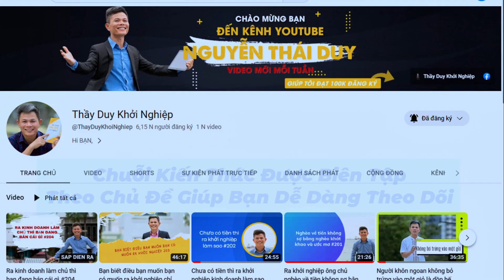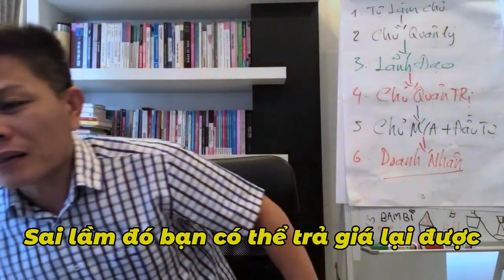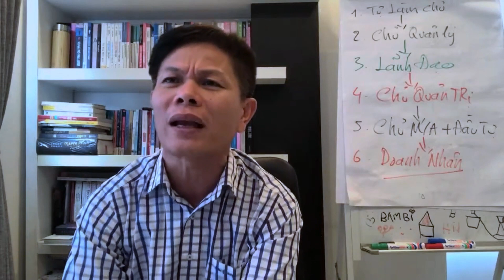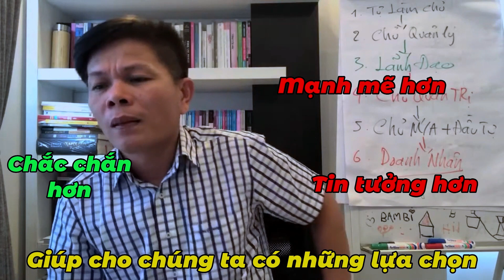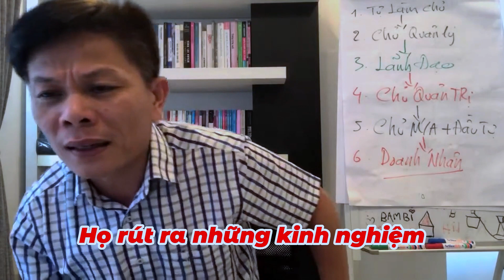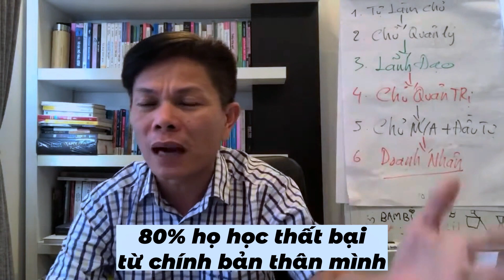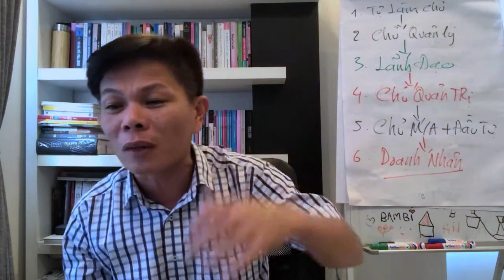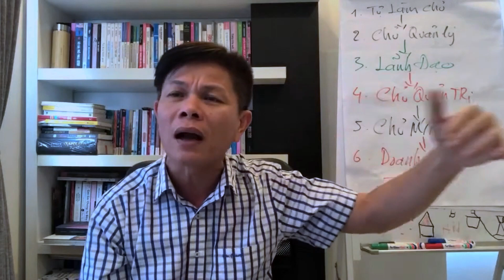Khởi nghiệp là một quá trình học hỏi từ chính từ chính sai lầm của mình và người khác #215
Làm sao để có khả năng nhìn ra tiền, làm sao để có năng lực làm ra tiền. Rồi làm sao để bảo vệ thành quả tạo ra và làm cho nó phát triển. Giống như cầu thủ siêng năng tập luyện chắc chắn rằng họ sẽ phản xạ rất tốt với trái bóng. Ra làm kinh doanh cũng y chang vây.

Cách ta học hỏi từ người khác là cách ta rút ngắn thành công. Mỗi lần vấp ngã là mỗi lần mình rút ngắn được khoản cách. Kinh nghiệm là nghiệm lại thấy mình gu kinh. Kinh nghiệm nó dếm từ những vấp ngã.

Trong cuộc sống ta không thể tránh khỏi sai lầm, nếu ta luôn nghe từ người khác để tránh hơn. Sai lầm mình gay ra nhiều lắm…